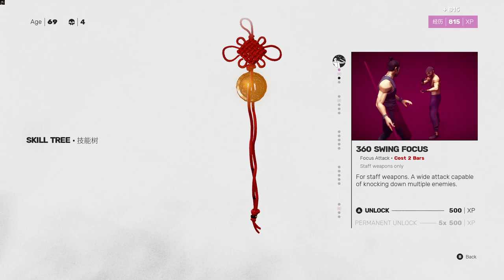GRIND | Sifu Gameplay Part 3 (No Commentary) [1080p60fps]